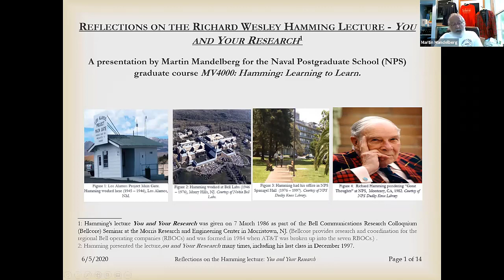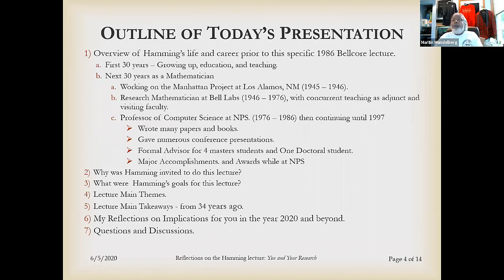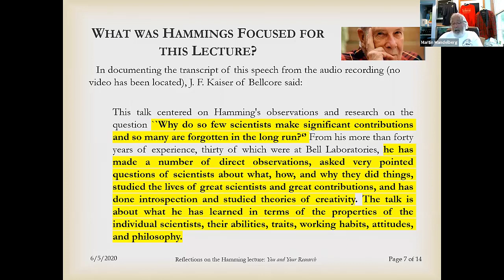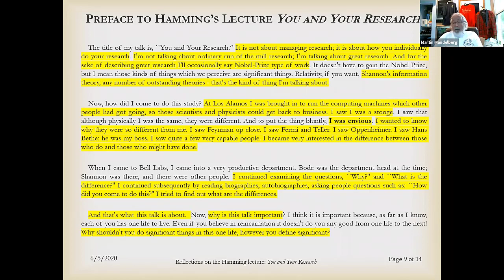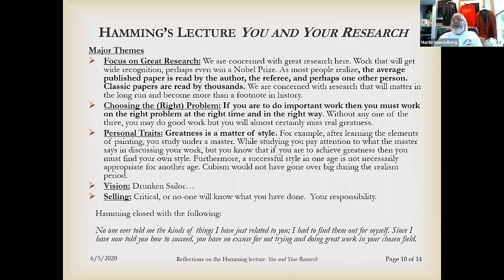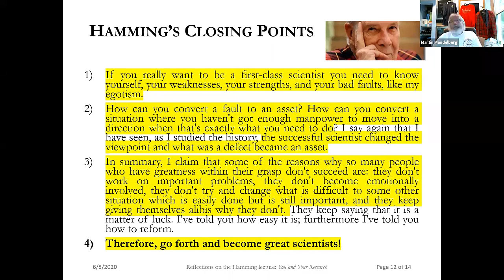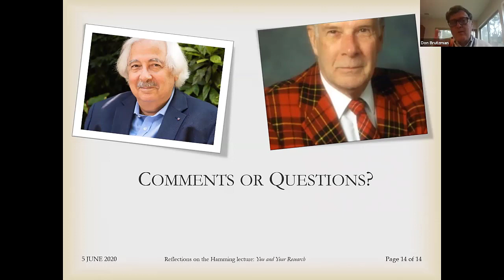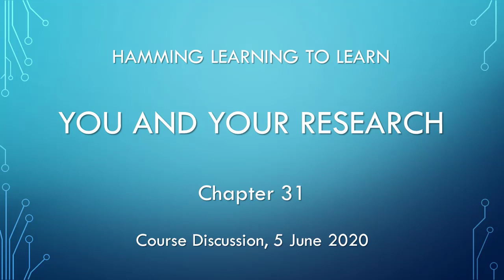Hamming Learning to Learn course discussions, 31 You and Your Research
Dr. Martin Mandelberg describes Hamming's most famous talk, focusing on what traits and practices are most important to achieve success.  Marty and Don both relate their personal experiences with this talk, which offers a personal challenge to anyone who hears it.